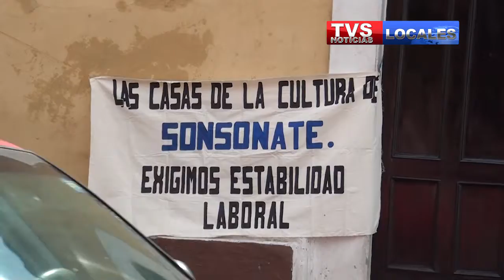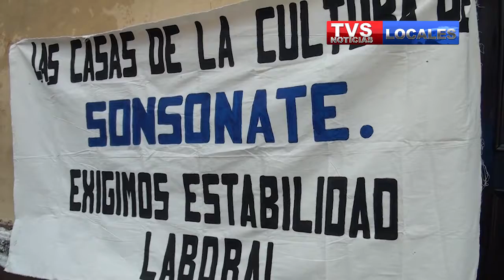CASAS DE LA CULTURA EN SONSONATE EN PARO DE LABORES